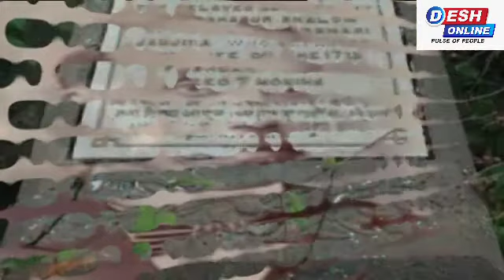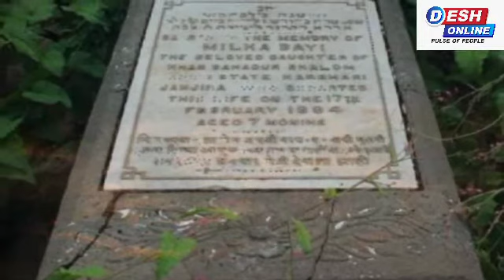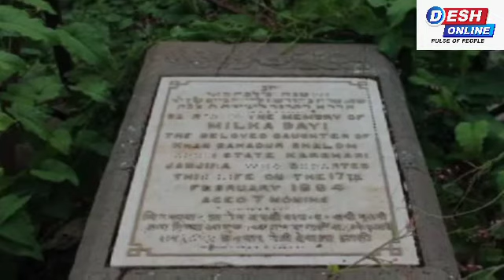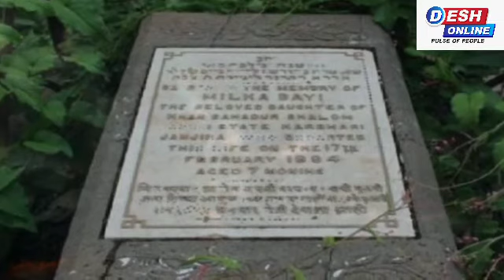जब भारत में मुस्लिम रियासत का प्रधानमंत्री बन गया एक यहूदी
In Alibaug city of Maharashtra, if you go beyond a place full of tourists and ask people where the Synagogue is, you probably will not get the answer. These people do not know about the famous synagogue like 'Magan oboth'! This question may come to your mind. This question also came in my mind, but then a local lady asked me, "You say mashid mosque not the Synagogue." When I asked the mosque, people came to understand.